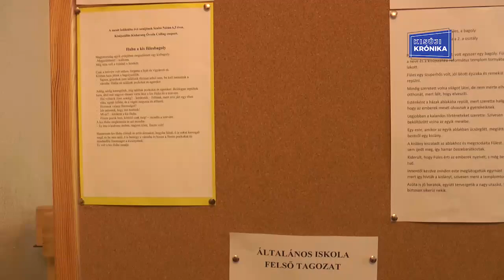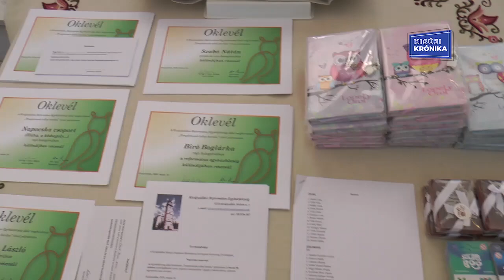Templomunk tollas barátai című pályázat eredményhirdetése